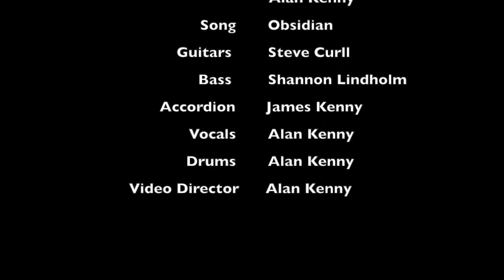Ayotte Drum Cover of Obsidian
Here is a little bit of a drum cover on my Ayotte kit. Using an excerpt from my song Obsidian.